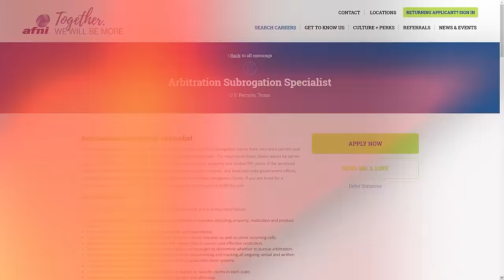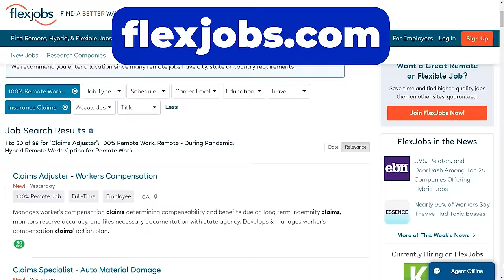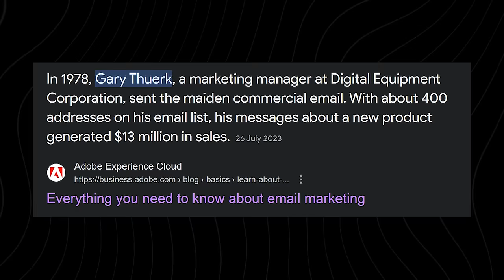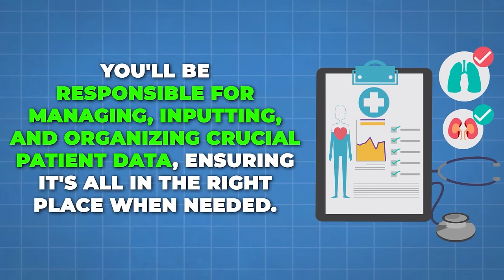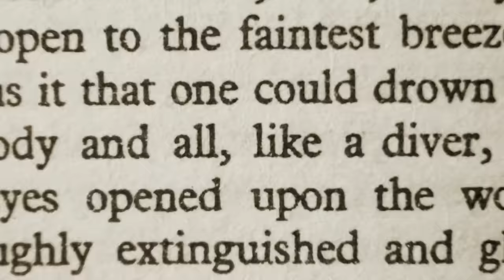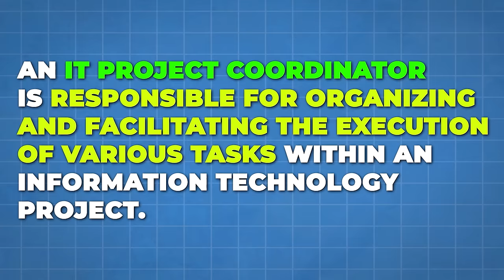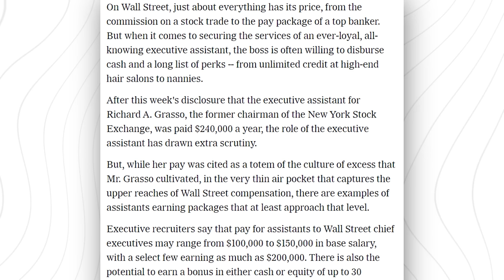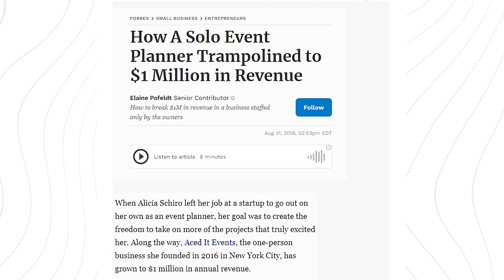13 Work From Home Jobs That Don’t Require A Degree ($4500/Month)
No degree? No problem! In this video, I'll be sharing with you 13 Work From Home Jobs That Don't Require A Degree. You can earn up to $4500 a month from roles that value skills and attitude over formal education and a piece of paper called a diploma.

Start your remote career today by watching this video about work from home jobs that don't require a degree. You can earn money online ($4500/month) if you get hired! So, make sure to listen to the details that I'll be talking about that can help you land your first remote job.